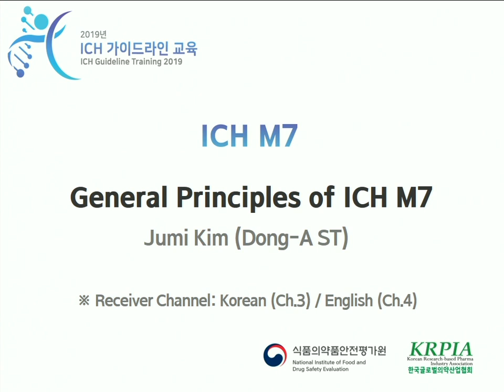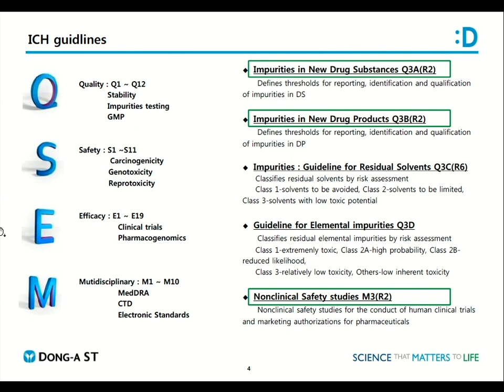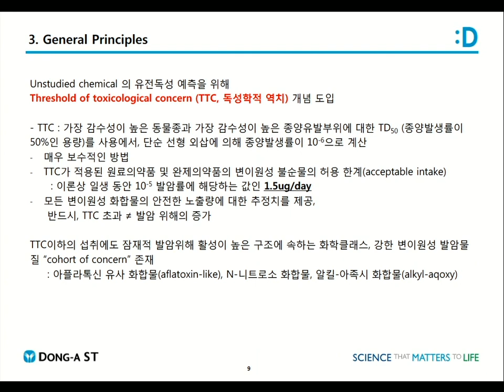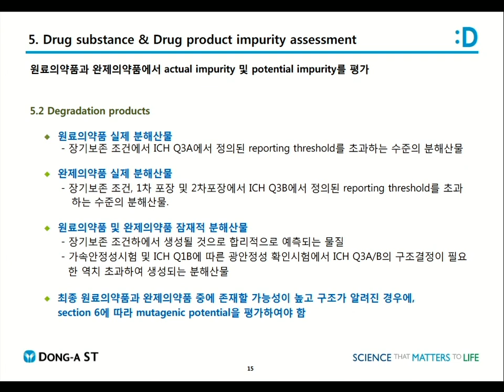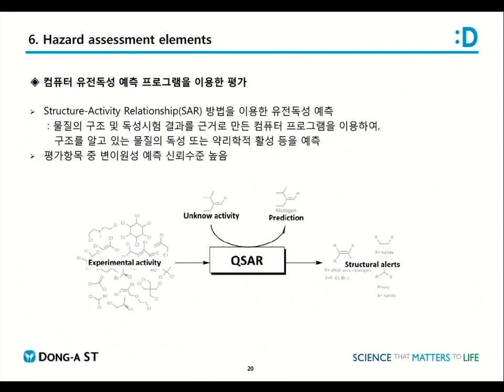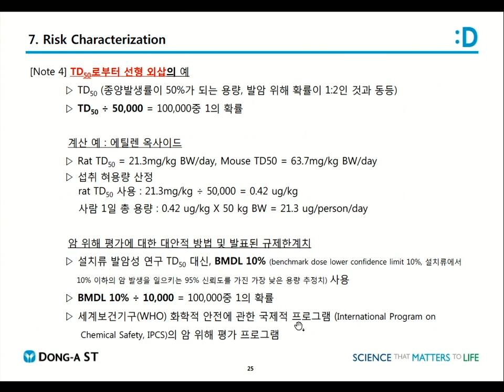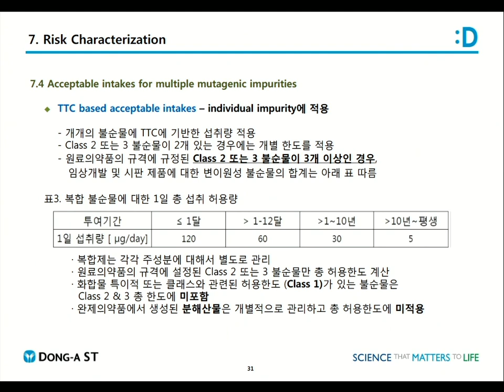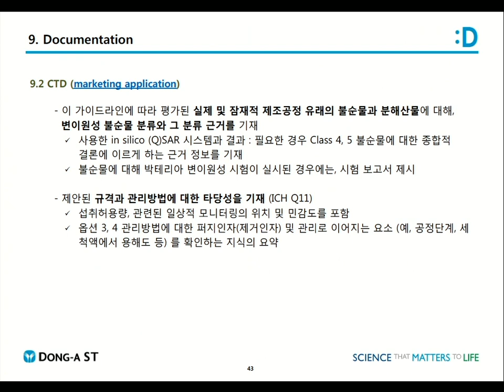[Multidisciplinary] ICH M7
General principles of ICH M7
Jumi Kim(Dong-A ST)